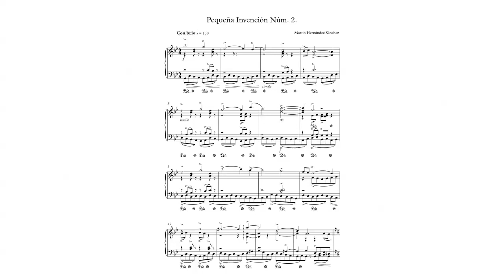M. Hernández S.: Pequeñas Invenciones para Piano No. 1 y 2.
Pequeñas Invenciones para Piano 1 y 2. Martín Hernández Sánchez